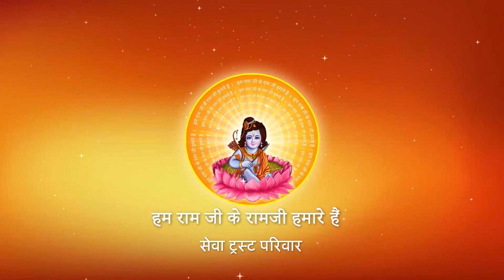जीवन में किस सुख के बिना सब अधूरा लगता है ? I Pujya Prembhushanji Maharaj I SIWAN BIHAR I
Prembhushanji
Katha Summary:
जीवन में किस सुख के बिना सब अधूरा लगता है ?  SIWAN BIHAR
Pujyashri’s Ram Katha in  SIWAN BIHAR

II*II*II*II*II*II*II*II*II*II*II*II*II*II*II*II*II*II*II*II*II*II*II*II*II*II*II*II*II*II*II*II*II*II*II*II*II*II*II*II*II*II*II*II*II*II